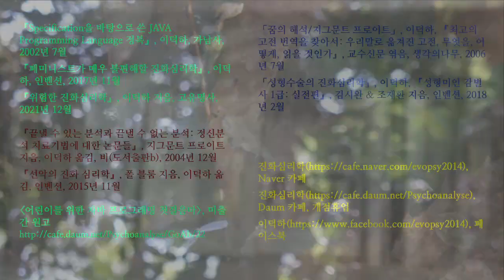부천시 송내 공원의 도롱뇽 60. 배가 불러 7분 동안 꼼짝도 하지 않는 도롱뇽 유생; Korean salamander 60. Potbelly tadpole stayed still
배가 많이 부른 도롱뇽 유생을 7분 동안 촬영했는데 꼼짝도 하지 않았습니다.